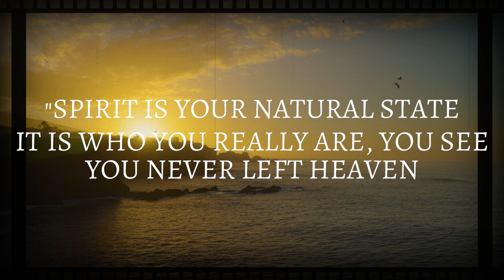How I Found Myself On A New Earth Far Different Then The One I Came From | Meditation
This once unimaginable concept has become my everyday reality, a marvel that I am able to witness and encounter every day. By understanding this exceptional and deeper knowledge of life and how to use the Universe, you may be moved to tears of pure ecstasy...and take a journey to a whole new reality and life.

I designed this to be a meditative experience as well to help alter your current state of being and relax you so you can feel the changes within and so you can trust and see the changes outside of you shifting.

Are you ready to shift into another World? Did you come from the same earth that was once located at the very very tail end of the Milky way galaxy?

This spectacular information is taught by Bashar, an E.T and this is my experience of switching Earth's and yes even a different Universe, as I learned to bend time and space to control the negative reality that was once showing up in my life, and implementing this knowledge... changed my world.

"Echoes In The Canyon" Flute Meditation, Relaxation, Ambient Music